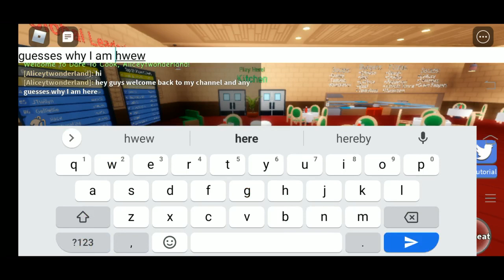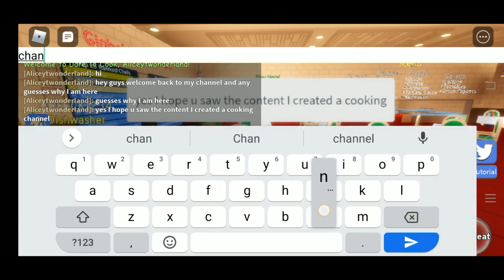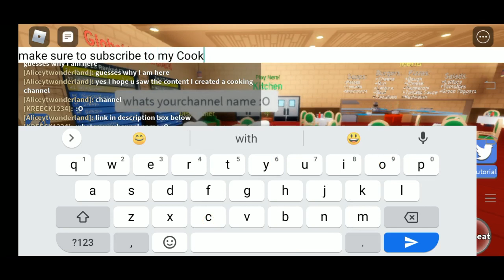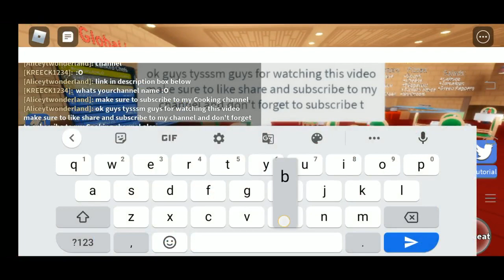I created a new cooking channel || ALICE and JACK'S Creative Land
hey guys hereafter I will post cooking vedio is my cooking channel